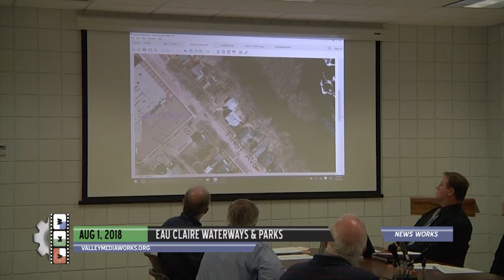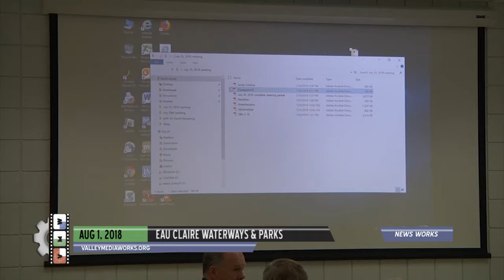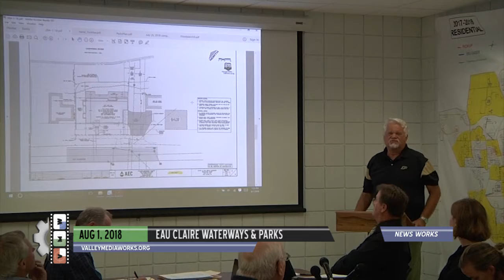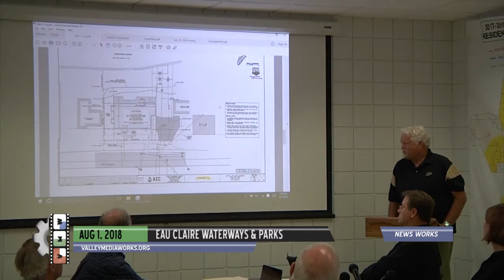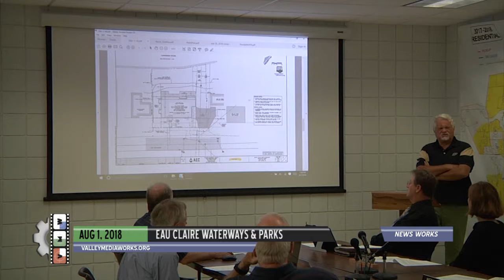Eau Claire Waterways and Parks Meeting - August 1, 2018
Eau Claire Waterways and Parks
Government Meeting